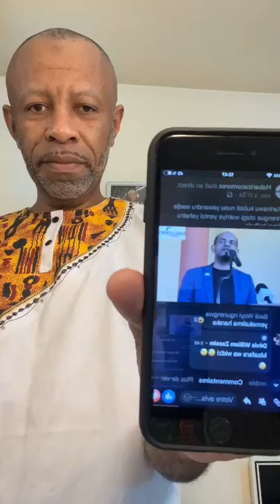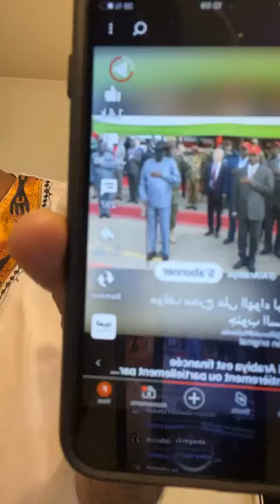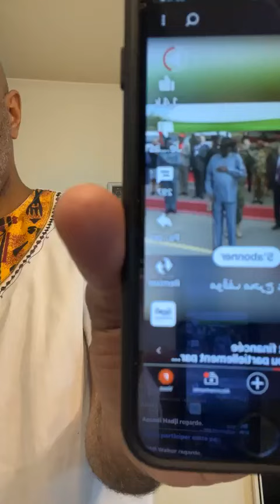Mngu haronesa wkaya kayri lekatili la mbaba haho raha nawe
Intervention de Fundi Fahardine